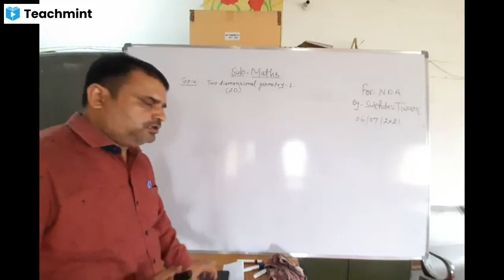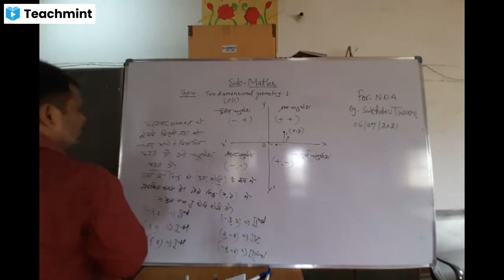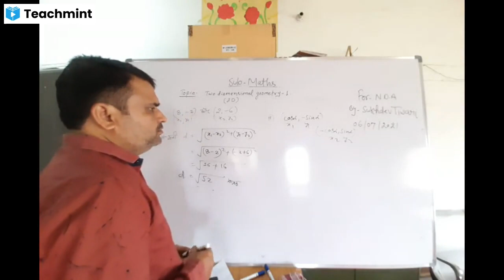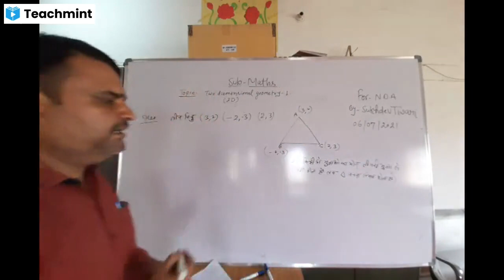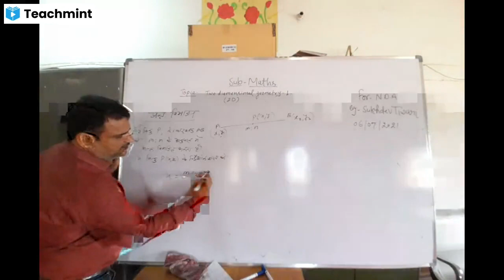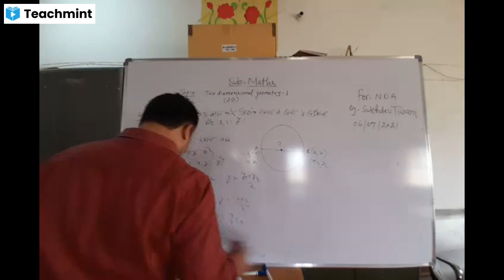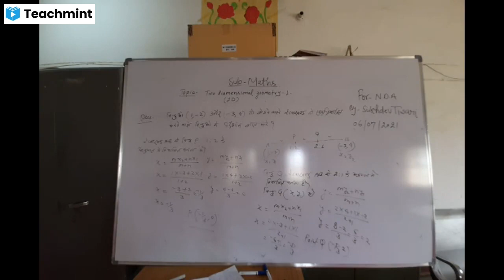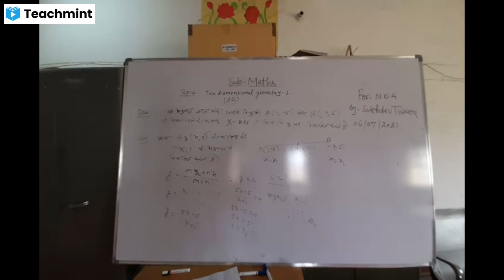06/07/2021 (NDA~1) Mayh BY Sukhdev Tiwari sir